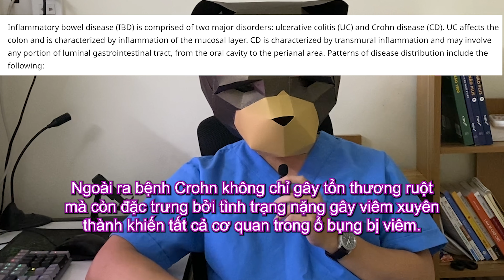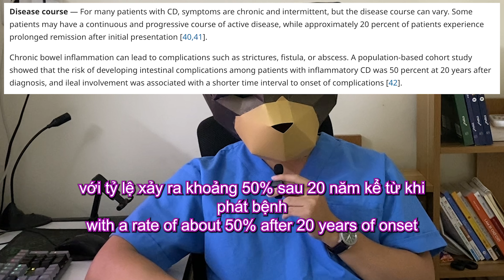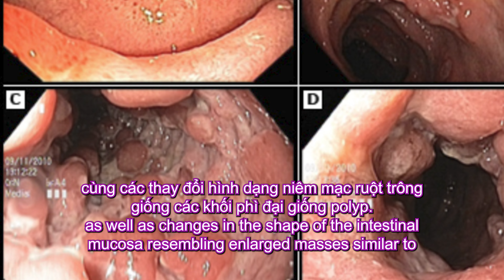Mr Beast Bị 1 Căn Bệnh Nguy Hiểm. Bạn Đã Biết?| MrBeast Commands If He Dies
Mr Beast Bị 1 Căn Bệnh Nguy Hiểm. Bạn Đã Biết?

Vậy là Mr Beast bị căn bệnh Crohn và diễn biến đang nặng lên, anh đang rất bi quan với căn bệnh này. Vậy bệnh Crohn có nguy hiểm không và triệu chứng là gì? Điều trị như thế nào? Nó có nhiều biến chứng không và tiên lượng Mr Beast sẽ như thế nào?

1. Làm Thế Nào Cứu Sống Bệnh Nhân Covid Nặng Nhất ¿| Ranh Giới Sinh Tử #1 | Minions Doctor

2. Tại Sao Đau Chân Có Thể Gây Chết Người ¿| Ranh Giới Sinh Tử #2 | Minions Doctor

3. Tại Sao Uống Ít Nước Sẽ Khiến Bạn Hối Hận ¿| Ranh Giới Sinh Tử #3 | Minions Doctor 4. Trước Khi Cạo Gió, Hãy Xem Video Này ¿| Ranh Giới Sinh Tử #

5. Trước Khi Nội Soi Gây Mê, Hãy Xem Video Này ¿| Ranh Giới Sinh Tử #5 | Minions Doctor